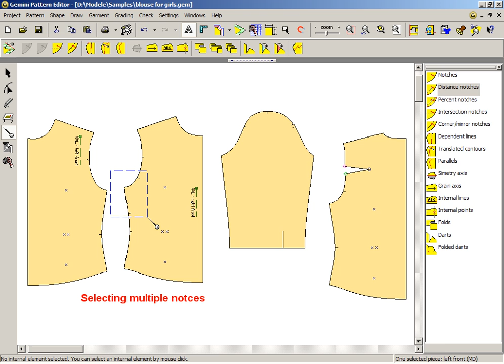Chọn nhiều yếu tố nội vi ( Dấu bấm, điểm nội vi, nếp gấp,...)